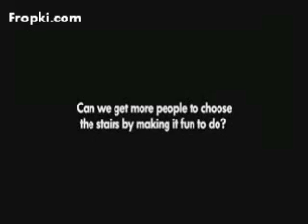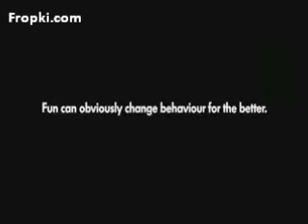CHANGE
Its very good example of changing behaviours in softer way. using mind and ethical grounds instead of force.